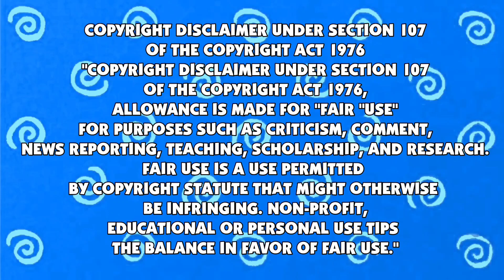Blue's Clues & Tyrone: Skidooing Series: (Episode 36: Recycle Town)